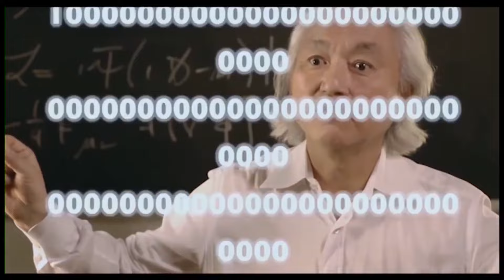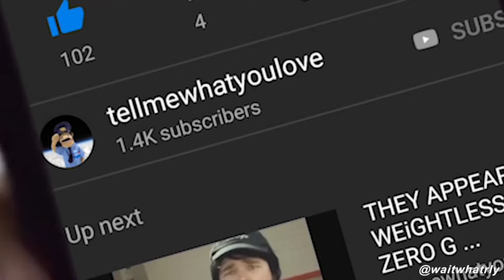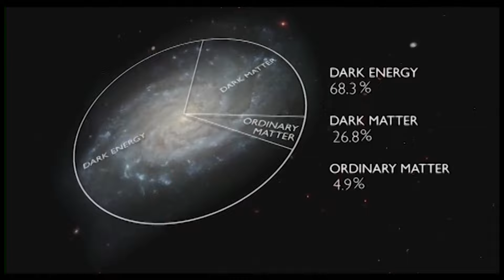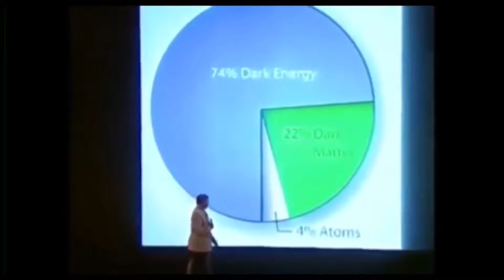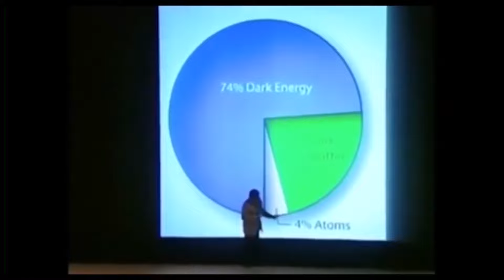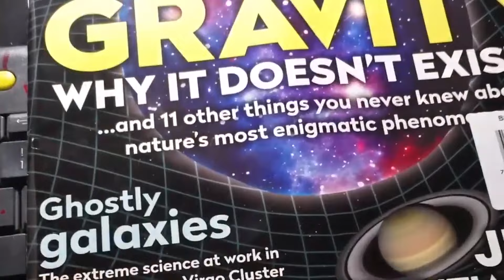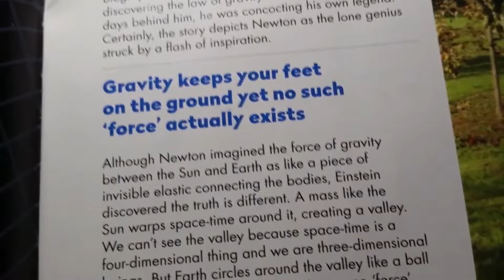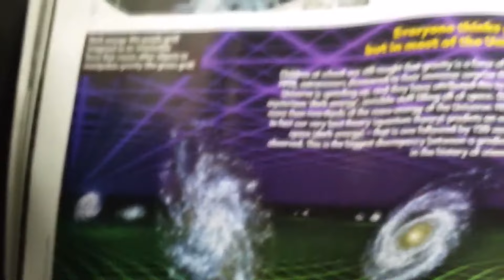The Great Cosmology Delusion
We take another look at the dogmatic belief system of the Scientism cult. Cosmology is in a complete and utter crisis. The Big Bang, Black holes, Dark matter, Dark energy, planets, galaxies, nebulae's and gravity, Do they actually exist? Do astrophysicists have any idea of what's really going on? Or are they just making this shit up? Featuring Michio Kaku, Neil deGrasse Tyson, and Rupert Sheldrake

"Today's scientists have substituted mathematics for experiments, and they wander off through equation after equation, and eventually build a structure which has no relation to reality." Nikola Tesla